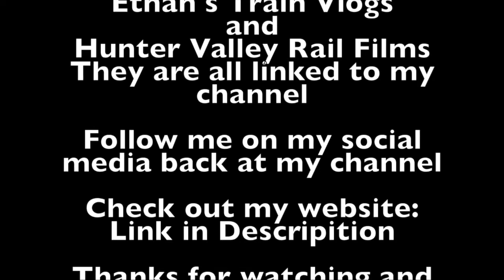Sydney City Transport Vlog 204: North Strathfield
This video is at North Strathfield on the Northern Line in Inner Western Sydney.

This video features: Waratahs, Tangara, OSCar, V set, XPT.

Upcoming Vlogs/Videos
Sydney City Transport Vlog 205: Concord West
Sydney City Transport Vlog 206: Birthday Special (2017) Chasing 4201
Sydney City Transport Vlog 207:?